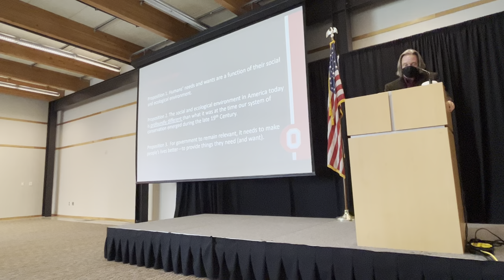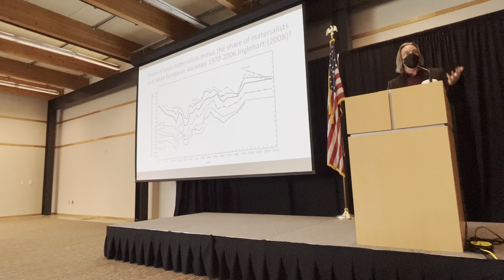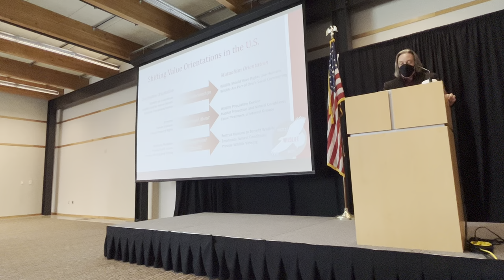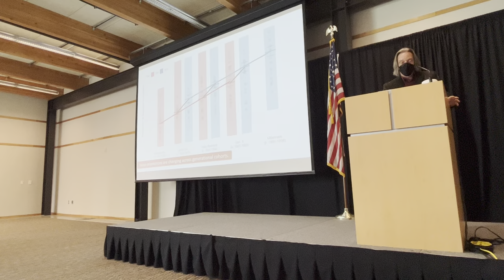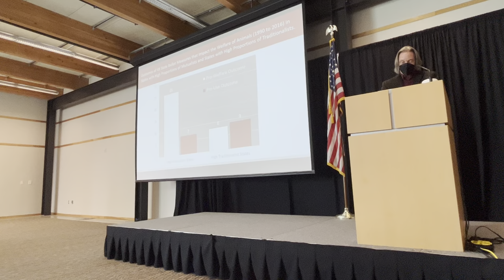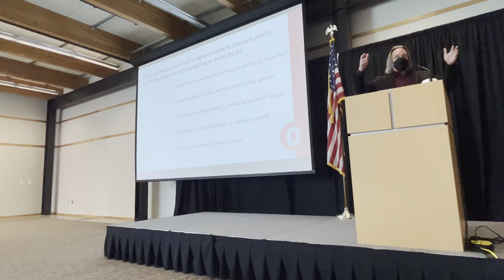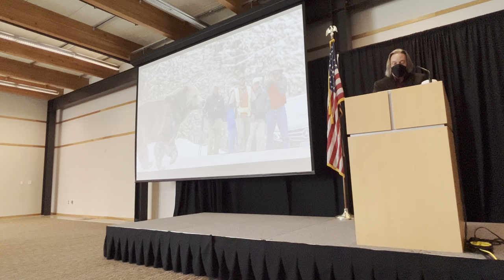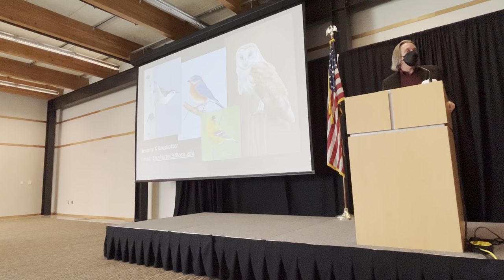Shifting Public Values of Wildlife Conservation: Jeremy Bruskotter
Jeremy Bruskotter, professor at The Ohio State University School of Environment and Natural Resources, presents "Implications of Shifting Public Values for Wildlife Conservation in Ohio: Toward a Shared Vision for Conservation" at the 2022 Ohio Wildlife Management Association Conference on Jan. 21 in Columbus, Ohio.

Bruskotter discusses his research with PhD student Kristina Slagle on changing wildlife values among the American public, including long-term declines in hunting, trapping and fishing. He explains how shifting public values place increasing pressure on state agencies to find new sources of conservation funding, as well as make wildlife management activities more contentious, ultimately resulting in increased litigation and uses of direct democracy (e.g., ballot initiatives) to change wildlife regulatory policy. The talk concludes by exploring how we might better incorporate broad public interests in wildlife to chart a path toward a shared vision for conservation in the future.